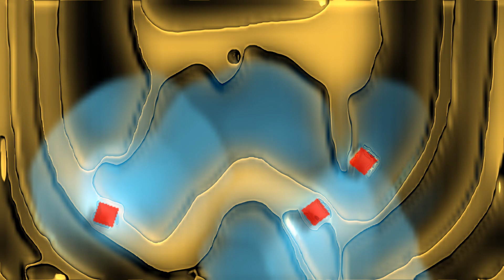Robert Plant - Ship Of Fools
Album: Now & Zen
Released: 1988
Artist: Robert Plant

Lyrics:
On waves of love my heart is breaking
And stranger still my self control I can't rely on anymore
New tide, surprise, my world is changing
Within this frame an ocean swells behind this smile, I know it well
Beneath a lover's moon I'm waiting
I am the pilot of the storm
Adrift in pleasure I may drown
I built this ship, it is my making
And furthermore my self control I can't rely on anymore
I know why, I know why
Crazy on a ship of fools
Turn this boat around, back to my loving ground
Who claims that no man is an island?
While I land up in jeopardy
More distant from you by degrees
I walk this shore in isolation
And at my feet eternity draws ever sweeter plans for me
Oh, crazy on a ship of fools